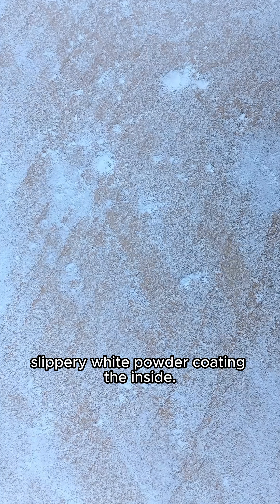The Accidental Invention Behind Non Stick Pans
A fridge experiment gone wrong led to one of the slickest inventions ever: Teflon. From failed gas cylinder to non-stick pans and even space suits — here’s how a happy accident changed the world.